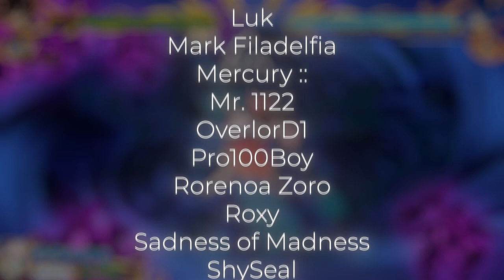Yaxezy 1.0 - osu! skin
До конца досмотрели? - Там смешнявка. И вот спустя несколько недель после того, как я доделал этот скин, я, наконец-то, готов показать его вам. Скин выдался неплохим, однако.